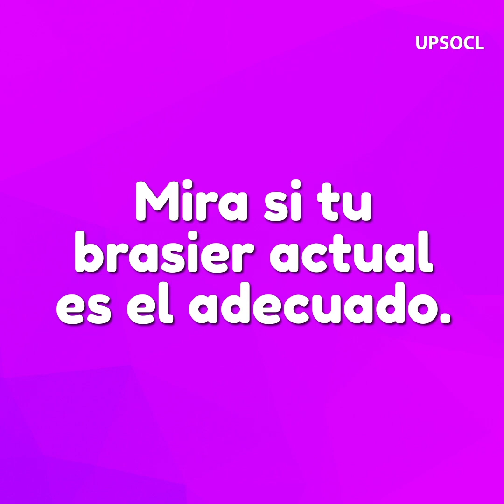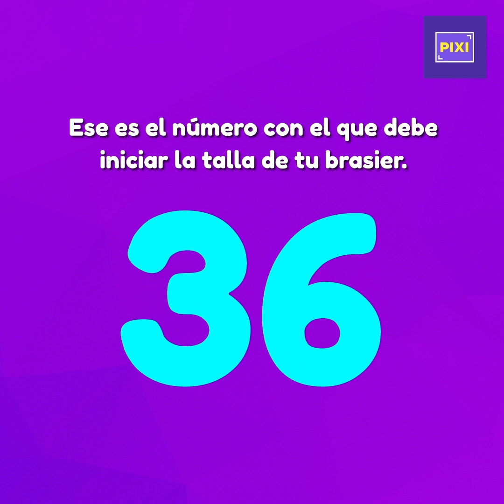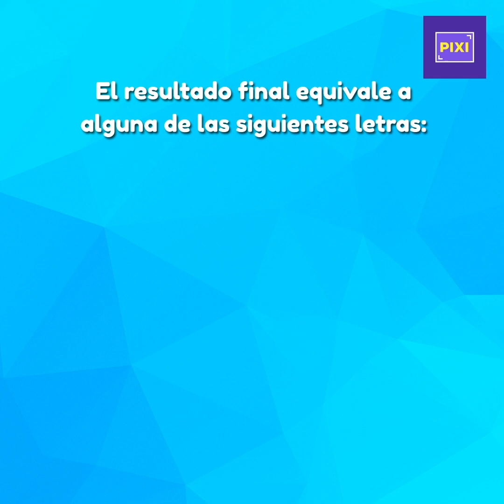¿Cómo escoger la talla correcta de bra?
¡Quizá has vivido engañada toda la vida! 👙 ¿Estás segura que tu bra es de la talla correcta? 😬😨